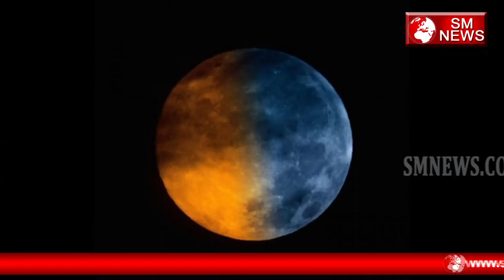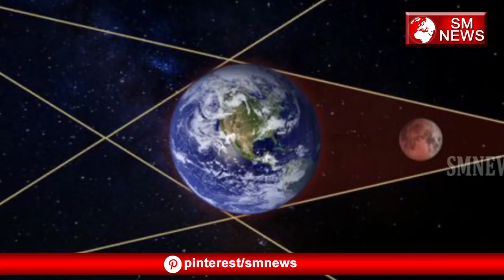31January को दिखेगा चाँद तीन रंगो में-First Lunar Eclipse of 2018-Super Blue Blood Moon-SM News